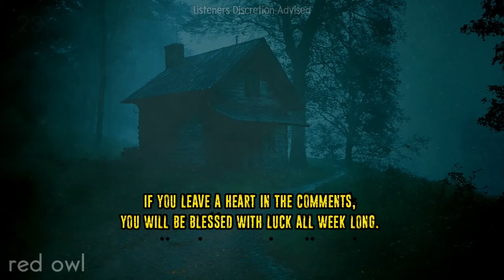NEVER Hike in VERMONT Backwoods ALONE